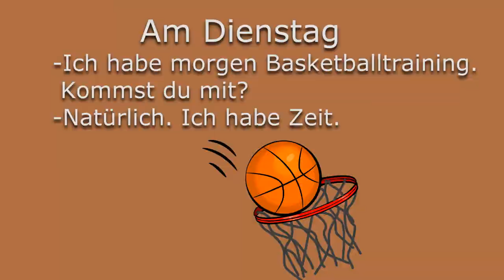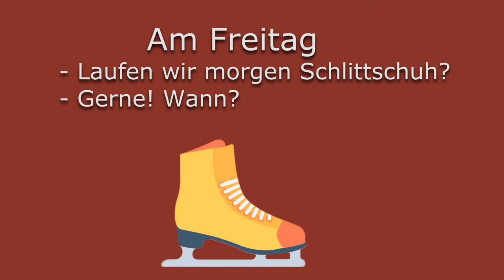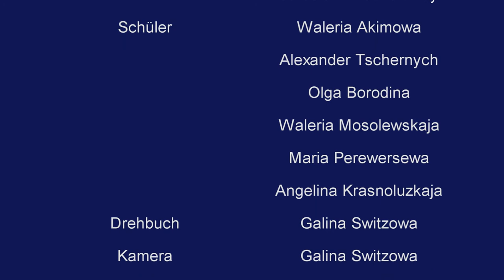Lust und Zeit_ Zusage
Lust und Zeit heißt die Geschichte  aus Russland,
Deutschlehrerin Galina Switzowa